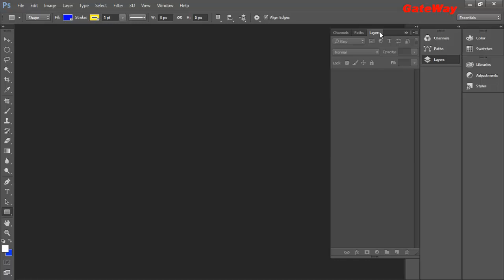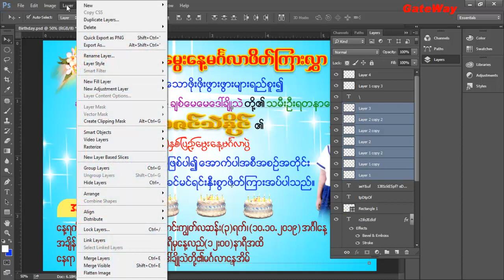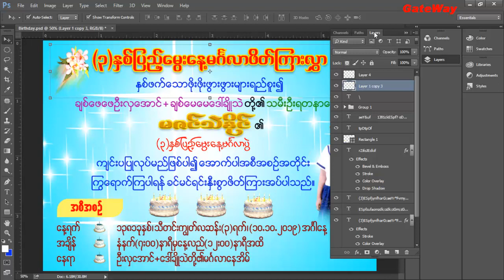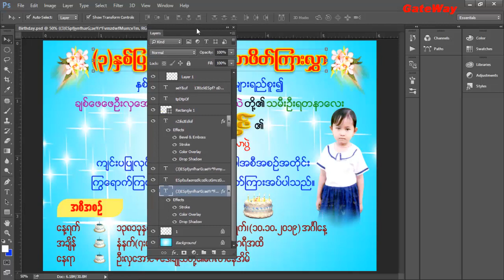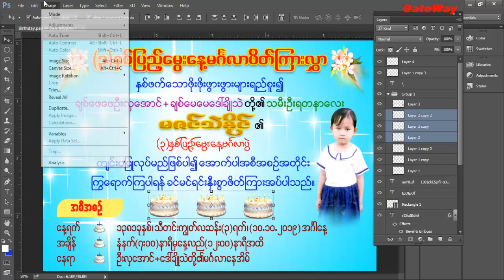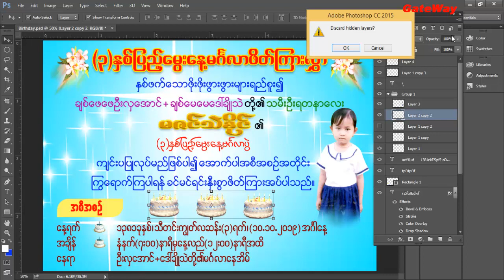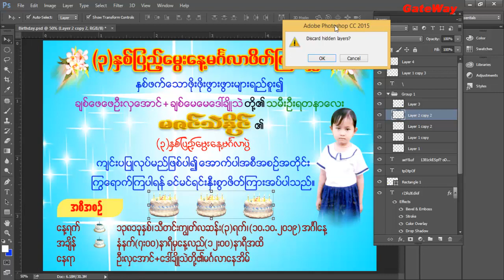15 Photoshop Layer Panel အသုံးပြုပုံလေ့လာမယ်